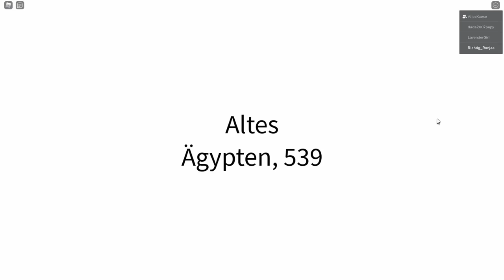ISY & RONJA REISEN durch die ZEIT um die WELT zu RETTEN! - Roblox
Wir REISEN durch die ZEIT um die WELT zu RETTEN! - Roblox

🔥 Social Medias 🔥

🔊 HINTERGRUND MUSIK 🔊